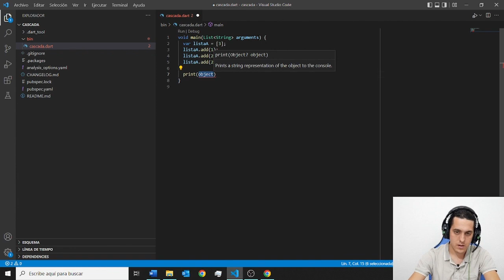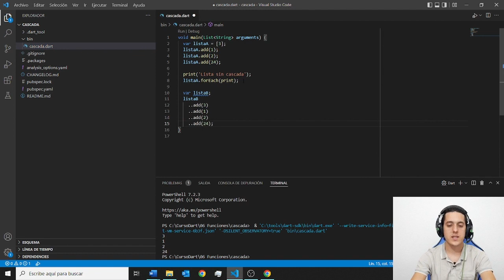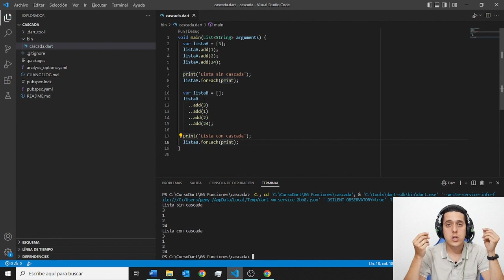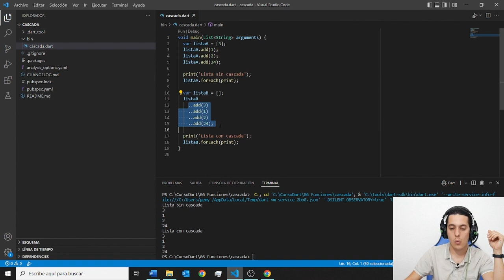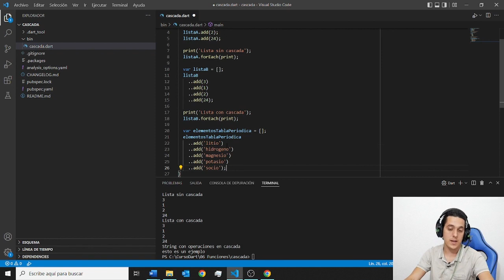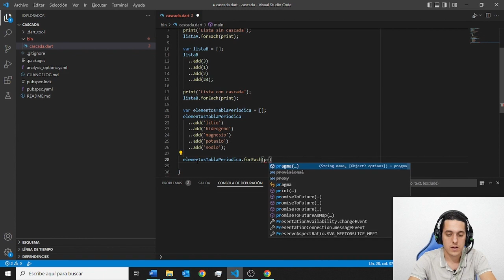7.9 Ejecución en cascada - Curso Dart - OpenBootcamp